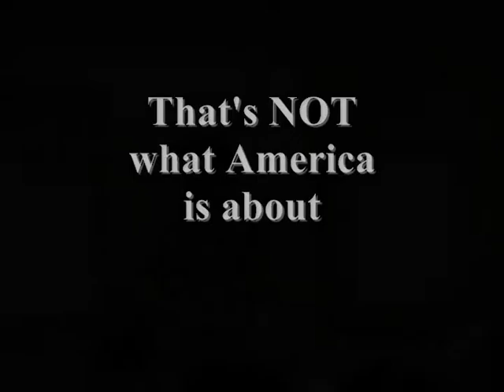Steve Lonegan RfCL on 30 June 2009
Former Mayor and gubernatorial candidate Steven M. Lonegan addressed a gathering of the Republicans for Conservative Leadership in Holmdel, New Jersey on June 30, 2009. This video is a montage of clips from his remarks.